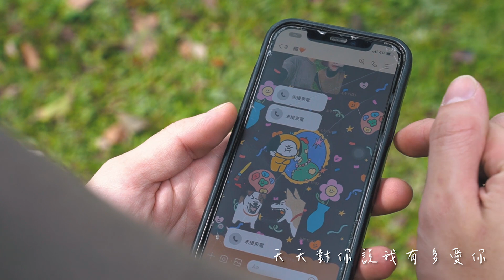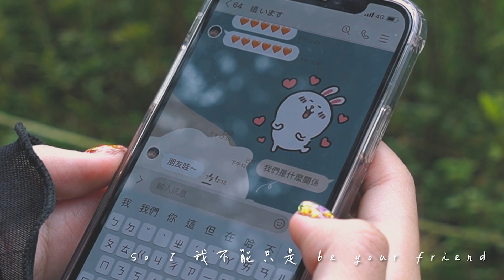【渣男的13種分手方式串燒！分手爛理由合集】Cover By 橘子留聲機Orange Phonograph #67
小橘就這樣7分鐘內連續分手了13次

🎼音樂製作
◼️演唱｜小橘
◼️混音師 Mixing Engineer｜柏凱BK
◼️編曲 Arrangement｜柏凱BK
◼️人聲錄音師 Vocal Recording Engineer｜柏凱BK
◼️木吉他 Acoustic Guitar｜柏凱BK
◼️電吉他 Electric Guitar｜柏凱BK

🎬影像製作
攝影師 D.O.P｜姚翰
封面照 Cover Photo｜柏凱BK
剪接師 Editor｜姚翰

特別感謝-
UNI Space 有意思藝文空間：
☞小橘：mkkk.429
☞Johnson：1magic_johnson
☞Saya：saya_su0214
☞BK：hbk__1121
☞姚翰：_singledoggg